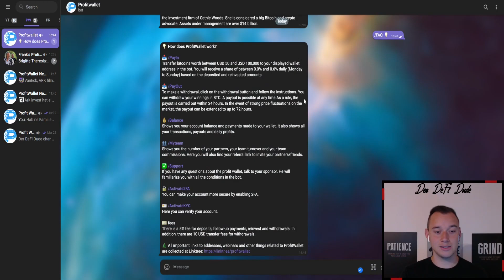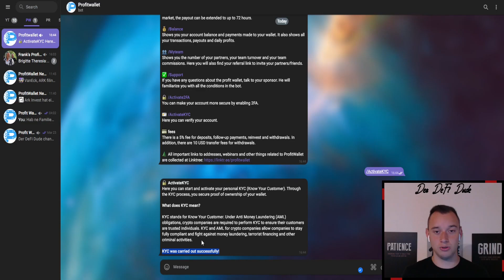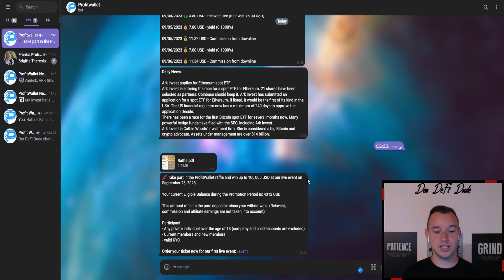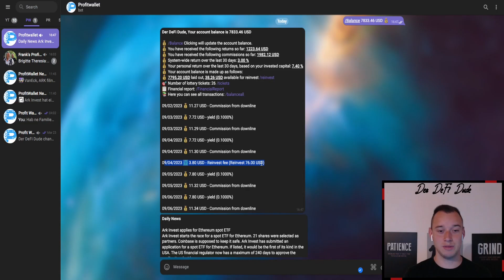PROFIT WALLET - FOUNDER UPDATE MIT WICHTIGEN INFOS | KRYPTO DEFI 2023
🖥 MEINE KRYPTOBÖRSEN

📈 MEIN STEUERTOOL